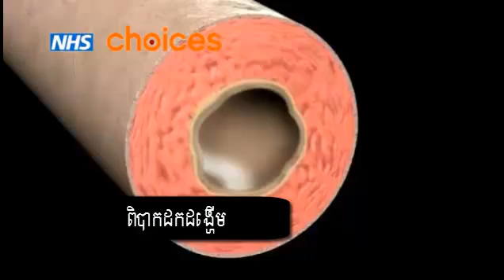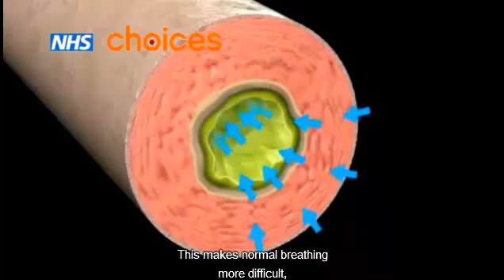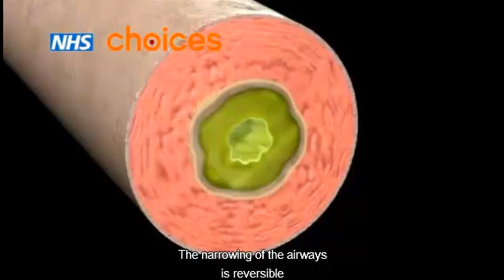asthma | asthma pathophysiology | lung disease | weeze | wheezing | educational video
asthma | asthma pathophysiology | lung disease | wheeze | wheezing | understanding asthma | asthma animated video